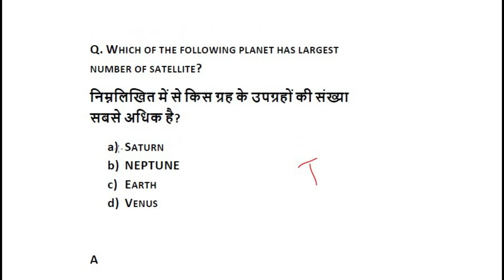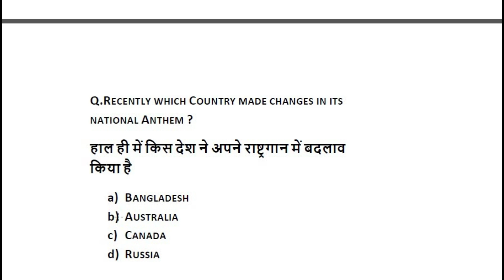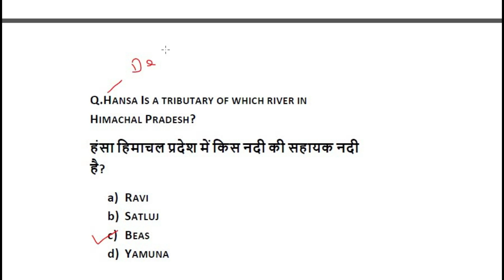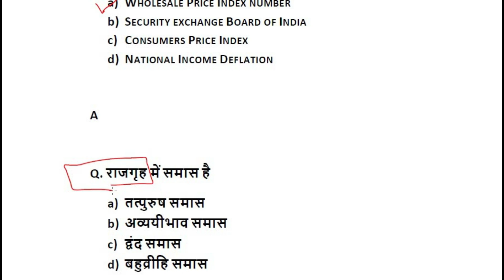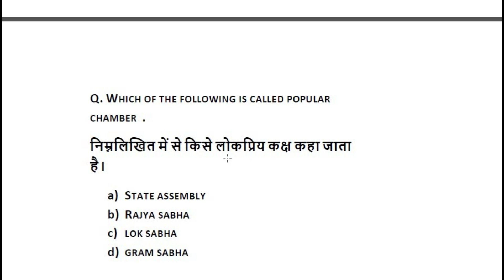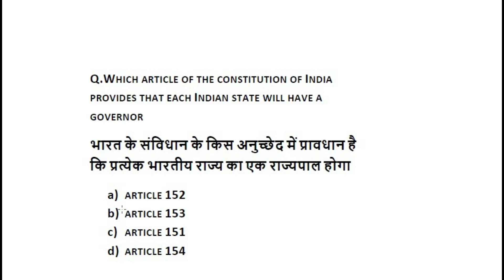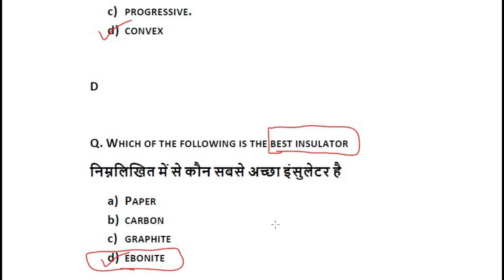IMPORTANT TEST SERIES GK || GENERAL KNOWLEDGE FOR ALL EXAM